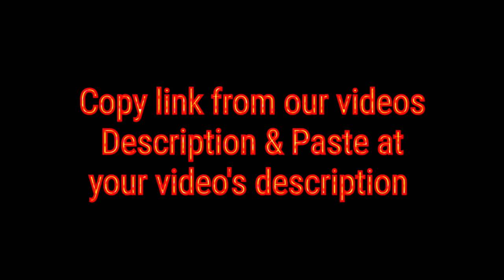blu sky clouds moving,cloud background videos,no copyright,free video no copyright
must copy link & paste your description

▪️cloud moving
▪️cloud  background video
▪️blu sky background video
▪️blu sky video for editing
▪️free video of blu sky
▪️free video of clouds

LICENSE AGREEMENT

100% FREE FOR COMMERCIAL USE!!!
SELLING AND REDISTRIBUTION OF THE VIDEO (INDIVIDUALLY OR ALONG WITH OTHER VIDEOS) IS STRICTLY FORBIDDEN!
DO NOT SHARE THE VIDEO WITH OTHERS!